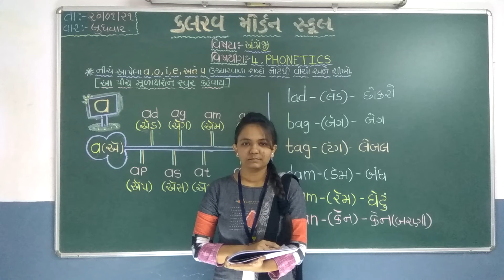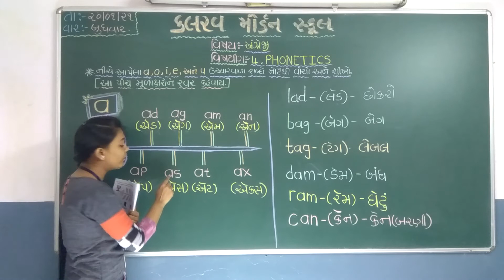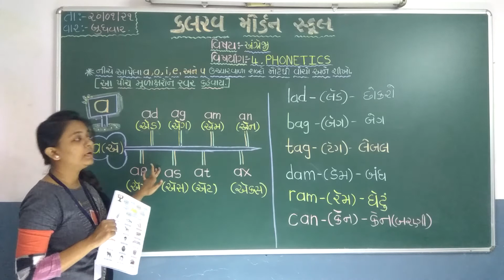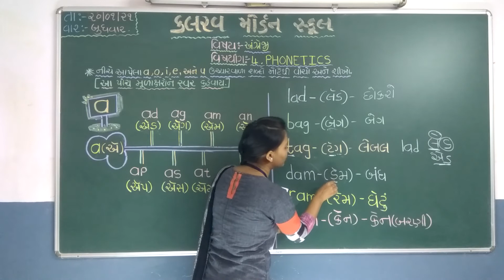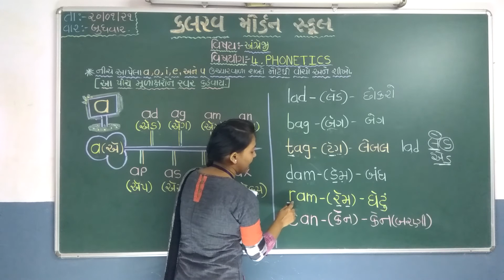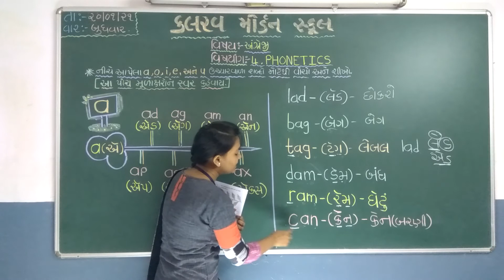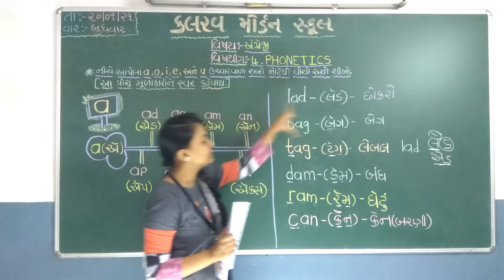std 1english 20 01 21